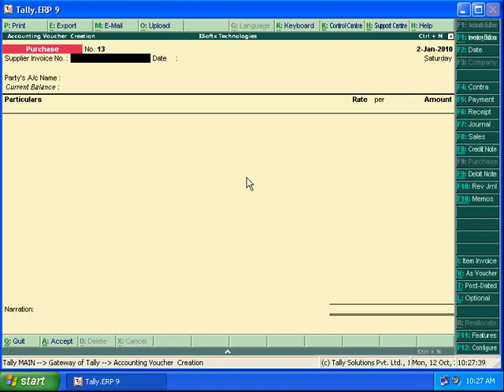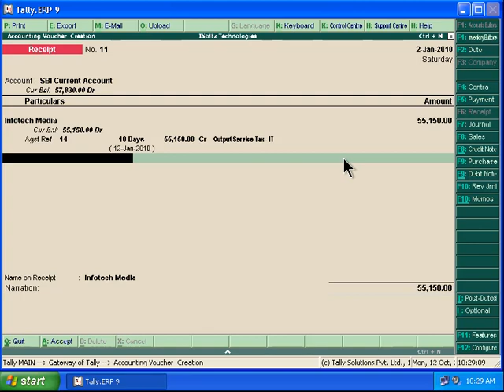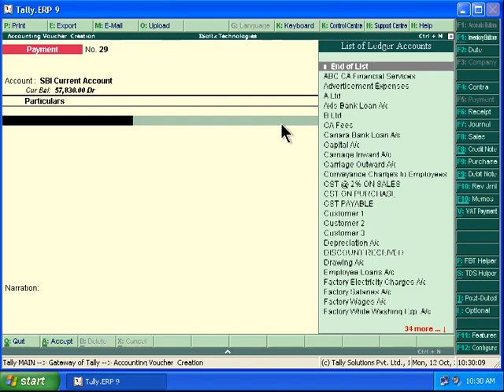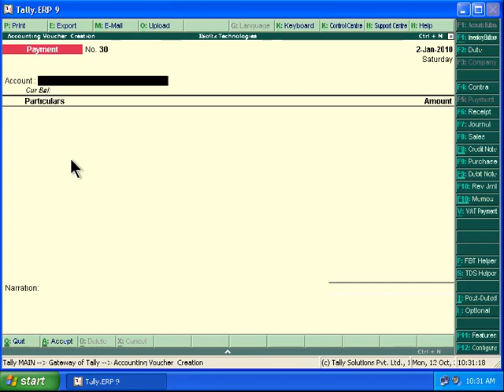Taxation - Service Tax - Receipt and Payment Entries in Tally Erp9 0 Hindi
A tally is accounting software that assists in the financial calculation of an organization. its services include accounting, payroll, sales, purchases, job costing,  manufacturing and so on. It makes easy to manage the cash flow of the organization and keeping in mind the profits, as well as losses incurred upon a business.